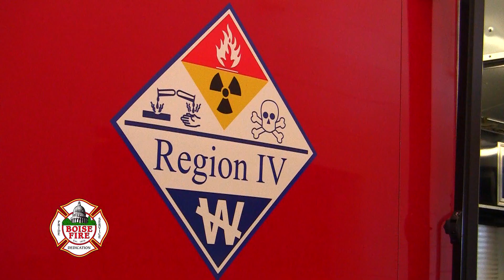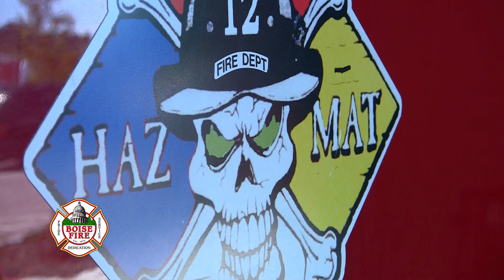Join Boise Fire Academy recruits as they don a chemical protection suit for the first time.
Hazardous material calls can be one of the most challenging and hazardous requests for service firefighters face. Recruits receive hours of training and participate in practical exercises intended to familiarize them with department procedures.